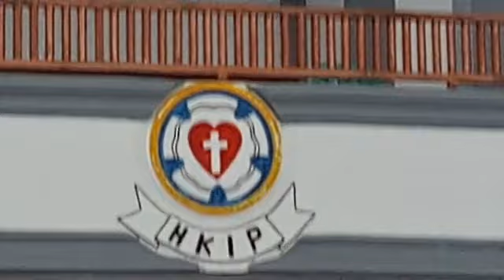Pendeta Bawa Tandok ke Gereja, Ini Kemeriahan HUT HKIP 32 Tahun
Ini Kemeriahan 32 Tahun Gereja HKIP

Pesta Syukuran Ulang Tahun (Hari Jadi) Huria Kristen Indonesia Protestan (HKIP) ke-32 Tahun dirayakan di gereja HKIP Agave jalan Pisang Pematangsiantar. Minggu, 10 Juli 2022